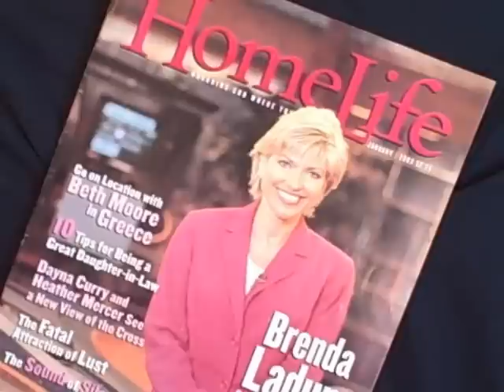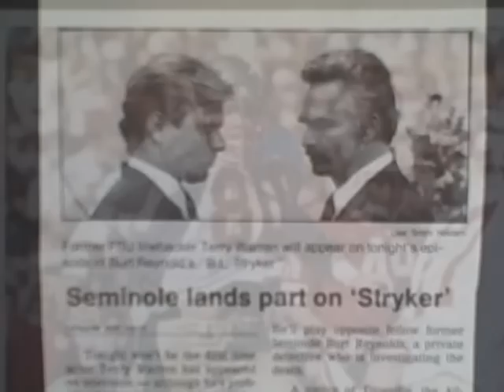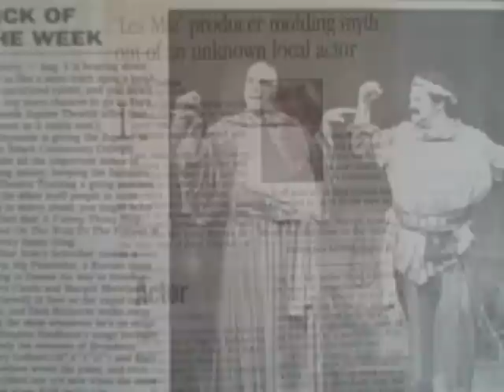Terry Warren singing "Let Your Love Shine Through Me"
This is a song I wrote about allowing God's love to shine through you. It's about times in my life that I was wishing God's love was shining through me and/or other times when He was. Ultimately, you never know when you might be the only Jesus someone sees before dying and it's you responsibility, as a Christian, to act in a way that they will accept Christ before that happens and be saved. You have to die to yourself daily. I, personally, fail at this daily but know if I continue to try to mirror Christ image one day I will be closer.